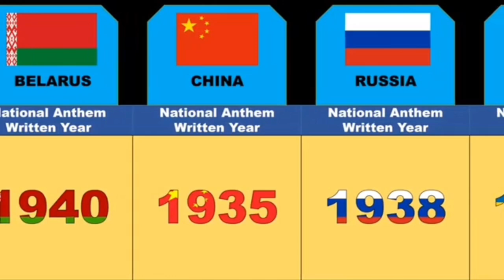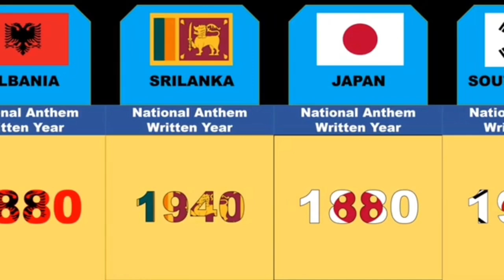Countries wise Anthems Written Year-SearchMe (All-in-one-dunia)